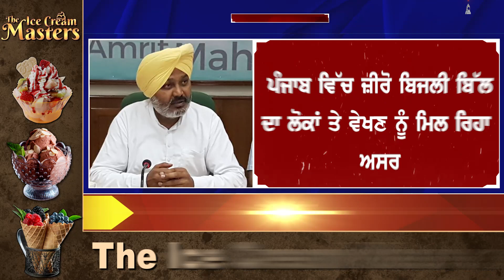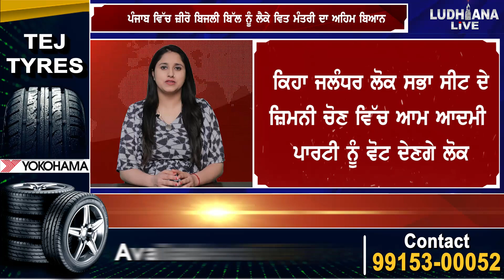Punjab ਵਿੱਚ ਜ਼ੀਰੋ ਬਿਜਲੀ ਬਿੱਲ ਨੂੰ ਲੈ ਕੇ Finance Minister ਦਾ ਅਹਿਮ ਬਿਆਨ